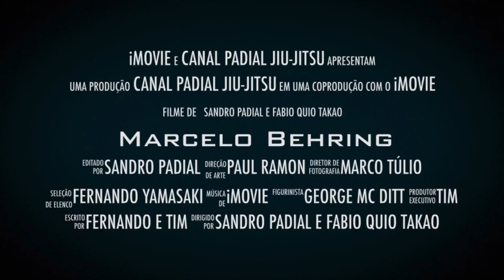Helio gracie vs Masahiko Kimura por Rorion Gracie - Jiu-Jitsu